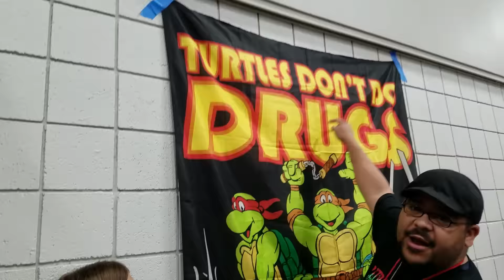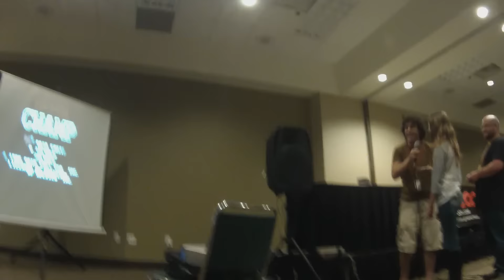I went to Retropalooza! (This is my lIfe)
I went to Retropalooza and met a bunch of cool Youtubers! This video is all about all the cool things I did at Retropalooza!